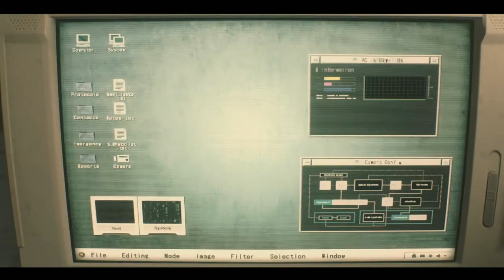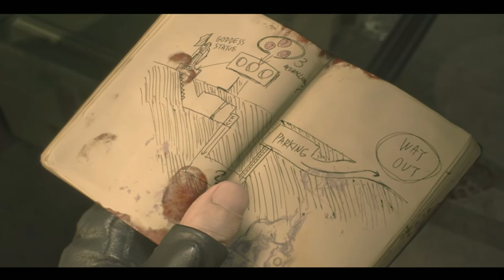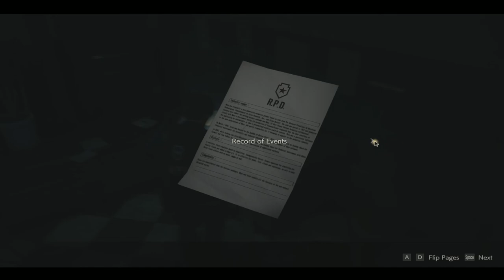Resident Evil 2 Single Player Gameplay Part 2- 2019 -PS4 Pro, Xbox One X and PC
Game Player = mohamed shams
 Resident Evil 2 is an upcoming survival horror game developed and published by Capcom. It is a remake of the 1998 game Resident Evil 2. Players control rookie police officer Leon S. Kennedy and college student Claire Redfield as they attempt to escape from Raccoon City during a zombie apocalypse. It is scheduled for worldwide release for the PlayStation 4, Windows, and Xbox One on January 25, 2019. Key Items in Resident Evil 2 Remake are Medallions, Spare Key 1 and 2, Spade Key, Heart Key, Club Key, Diamond Key, All Hip Pouches, Red Book (Scepter), Police Station Maps, Fuse, Valve, Bolt Cutter, Detonator, Square Crank, Car Key, Matilda, Lightning Hawk, Power Panel Parts, Large Gear, USB Dongle Key, S.T.A.R.S. Badge, Mechanic Jack Handle and more! Resident Evil 2, known in Japan as Biohazard 2, is a survival horror game developed and published by Capcom and released for the PlayStation in 1998. The player controls Leon S Kennedy and Claire Redfield, who must escape Raccoon City after its citizens are transformed into zombies by a biological weapon two months after the events of the original Resident Evil.